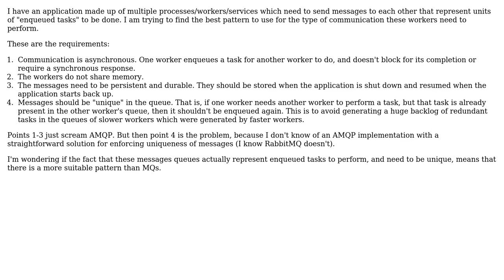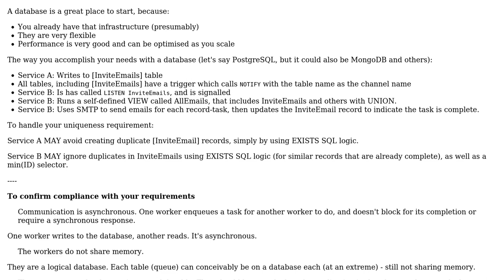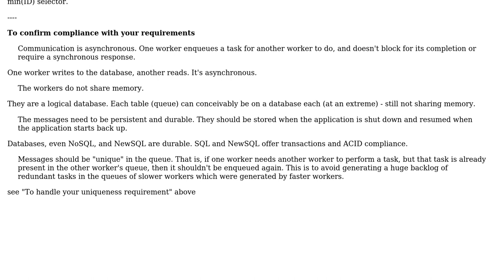Software Engineering: Best approach for inter-process task queues (2 Solutions!!)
Software Engineering: Best approach for inter-process task queues

With thanks & praise to God, and with thanks to the many people who have made this project possible! | Content (except music & images) licensed under CC BY-SA | Music | Images & others | With thanks to user Kind Contributor user Jugdizh user Ewan and the Stack Exchange Network Trademarks are property of their respective owners. You are responsible for your own actions.